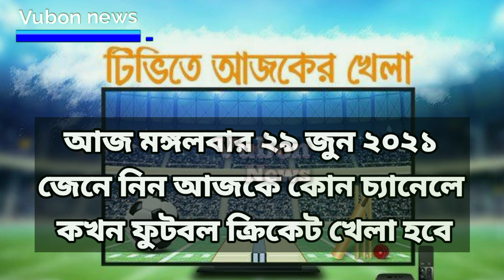আজকের খেলার সময়সূচী ২৯ জুন | Today's game 🎮 ব্রাজিল খেলার খবর | পূর্তগাল খেলার খবর | @Vubon news )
খেলা